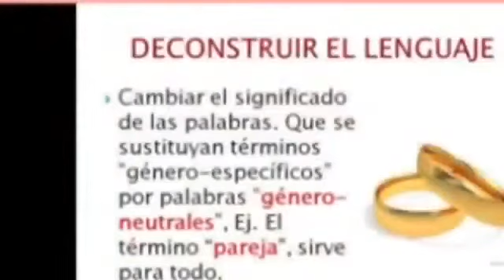Uso de plural y género en el español